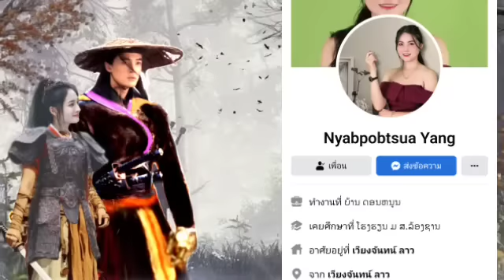Pov Hwm Yej ( part 235 ) 29/3/2023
Keeb txuj  & nkauj